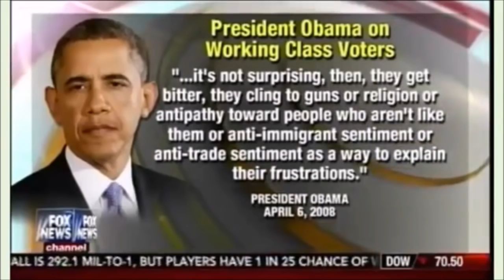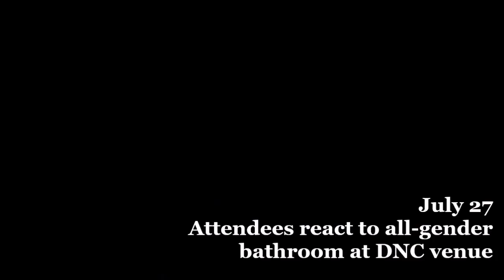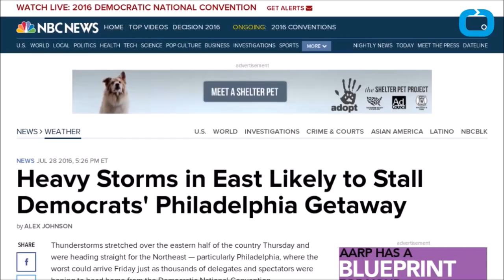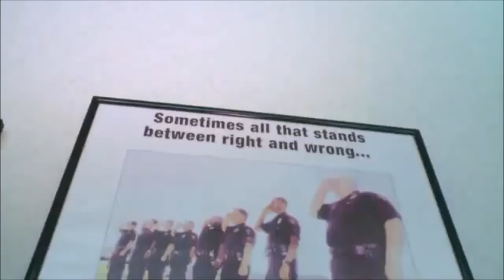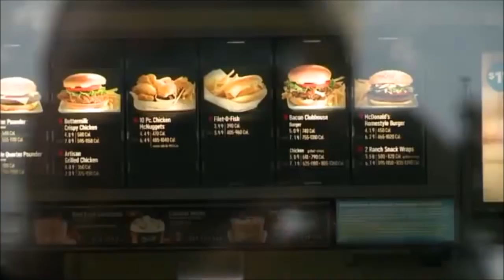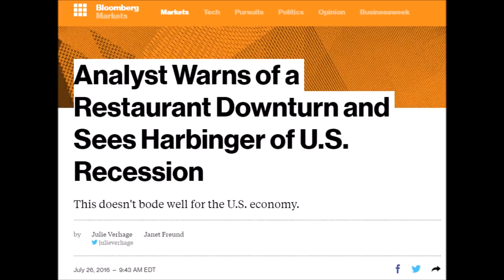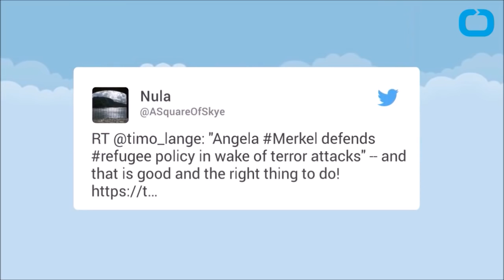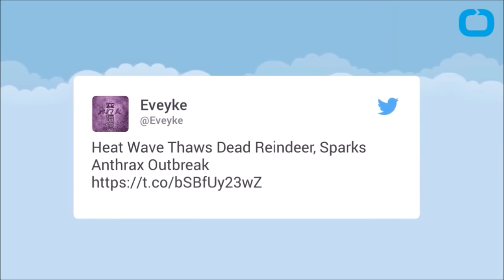END TIMES SIGNS: LATEST EVENTS (JULY 29TH, 2016)